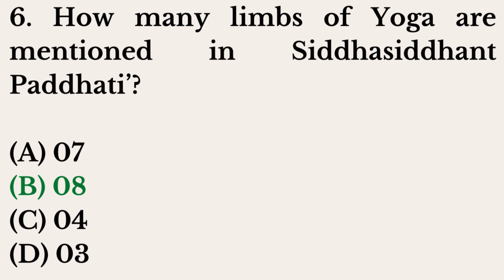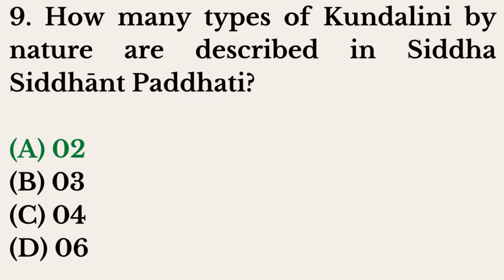Yoga MCQs Part - 9 | Yoga Multiple Choice Questions and Answers | Pharma Knowledge Online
Yoga is a vast and multifaceted practice originating in ancient India, encompassing physical, mental, and spiritual disciplines. While often associated with physical postures (asanas), it's much more than just that. Here's a breakdown to give you a better understanding:

Origin and Meaning:

The word "yoga" comes from the Sanskrit root "yuj," meaning "to yoke" or "to unite." It aims to unite various aspects of ourselves, including the body, mind, soul, and universal consciousness.

Different Dimensions:

Physical: This involves practicing asanas, which are physical postures designed to improve flexibility, strength, and balance.

Mental: Breathing exercises (pranayama) and meditation techniques are crucial to focus the mind, increase self-awareness, and reduce stress.
Spiritual: Yoga ultimately seeks to connect with a higher consciousness or achieve self-realization. This can involve various philosophies and practices depending on the specific type of yoga.

Types of Yoga:

There are numerous yoga styles, each with its own emphasis and approach. Some popular ones include:

Hatha Yoga: Focuses on physical postures and alignment.

Vinyasa Yoga: Flowing sequence of postures synchronized with breath.

Yin Yoga: Passive, floor-based postures held for longer durations.

Ashtanga Yoga: Rigorous set of postures practiced in a specific sequence.

Bikram Yoga: Hot yoga practiced in a heated room.

Benefits of Yoga:

Yoga offers a wide range of benefits for both physical and mental well-being:

Increased flexibility and strength
Improved posture and balance
Reduced stress and anxiety
Enhanced mental clarity and focus
Better sleep quality
Pain management
Improved overall health and well-being